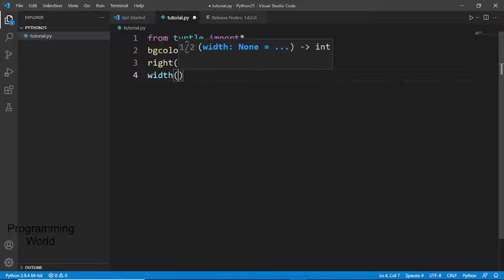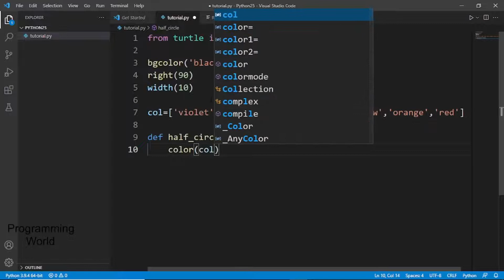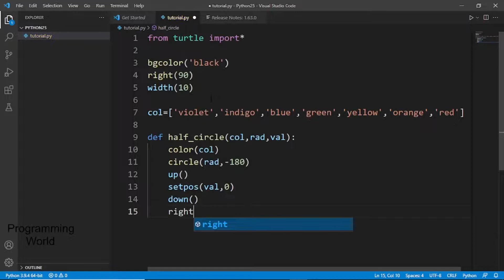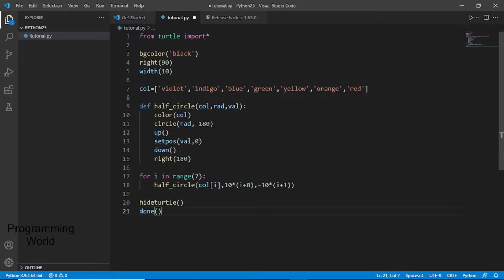Python program to draw Rainbow using python turtle graphics || Simple program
In this video you can learn how to draw a rainbow using python turtle.

My other C program related videos are

Write a program in C to display the pattern like right angle triangle with a number

________________THANK YOU_____________________